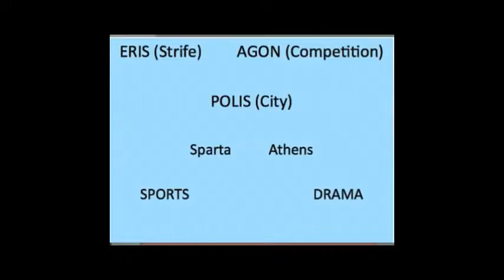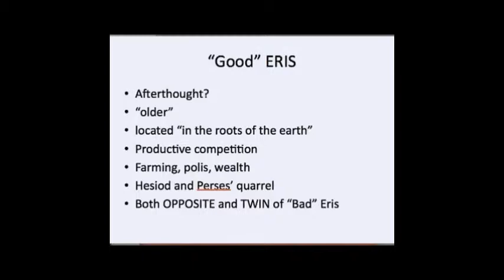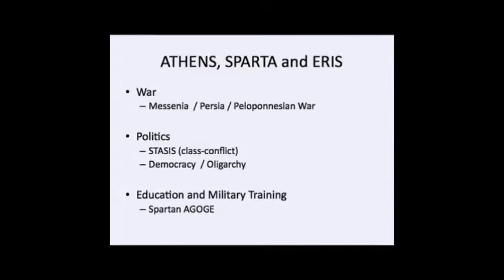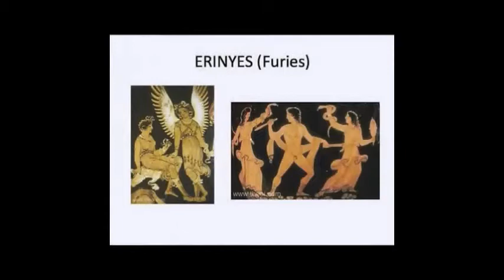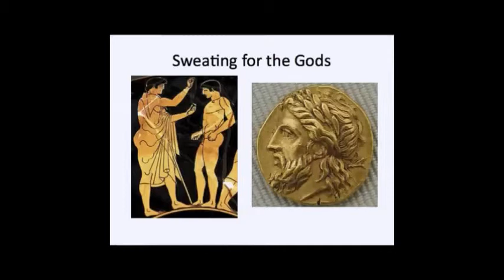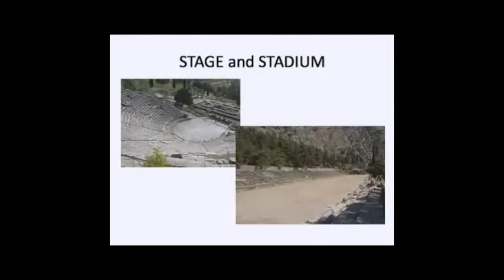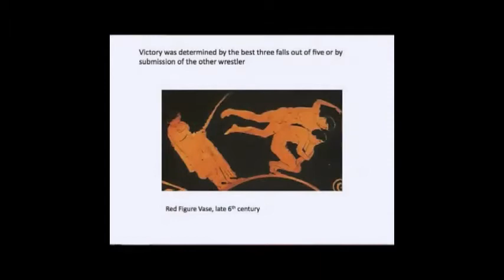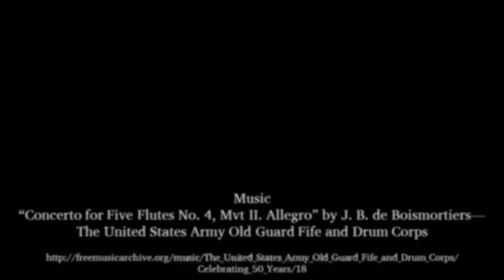Dr. David H. J. Larmour — "Sweating for the Gods: The Competitive Spirit In Ancient Greece"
Dr. David H. J. Larmour, Paul Whitfield Horn Professor of Classics, Texas Tech University, gave a public lecture entitled "Sweating for the Gods: The Competitive Spirit In Ancient Greece" on November 29, 2012, at Texas Tech University . Event organized by the Institute for the Study of Western Civilization and cosponsored by the Department of Classical and Modern Languages and Literatures.
Music: Boismortiers Concerto for Five Flutes No. 4, Mvt II. Allegro by The United States Army Old Guard Fife and Drum Corps